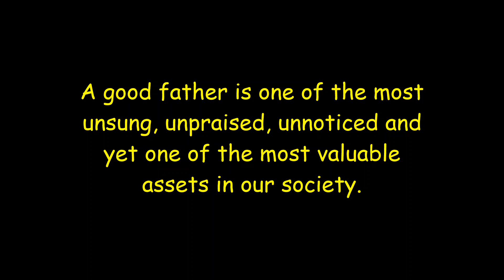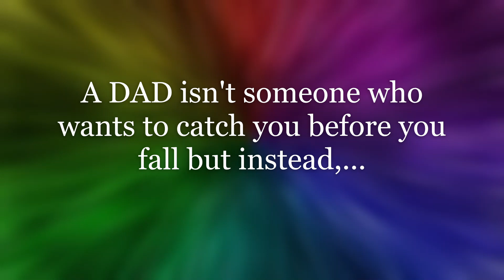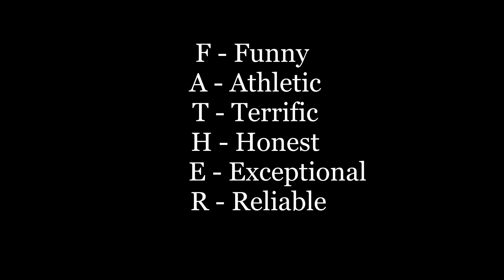happy fathers day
FATHER is a child's first friend.